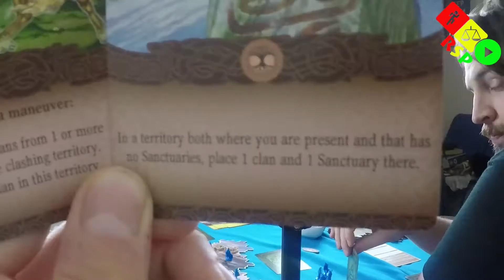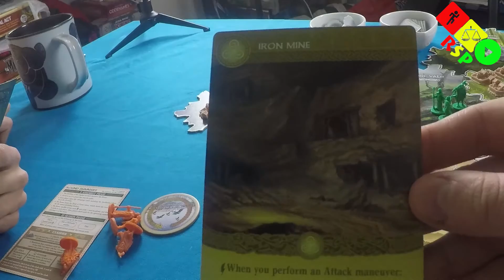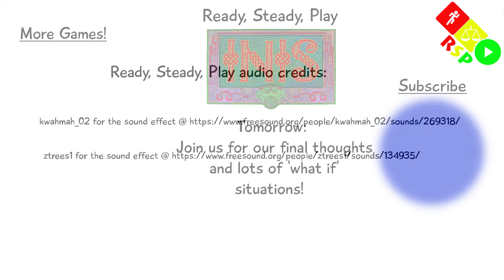Inis Episode 8 Finale! - Ready, Steady, Play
Holy cow! Thankfully Inis isn't going to go on forever just half an hour more. We'll see who can clinch a victory in the final rounds; seems like it could go either way!

Players:
Mike Dennis as the Green Clan
Ben Hirsh as the Orange Clan
Chris Britton as the Blue Clan